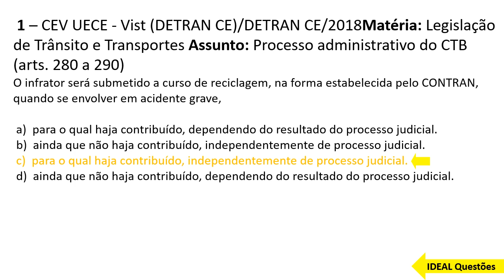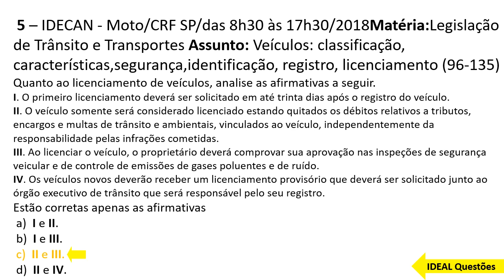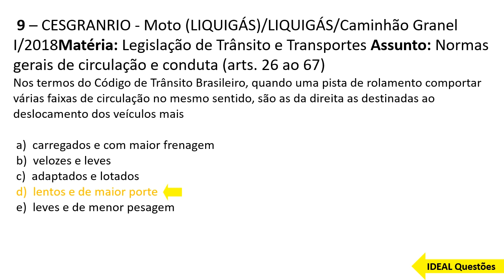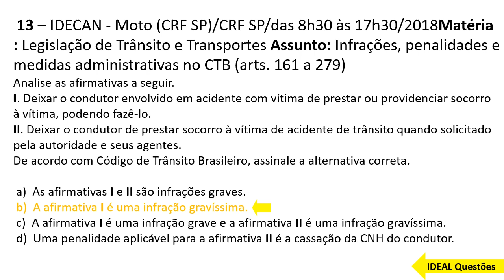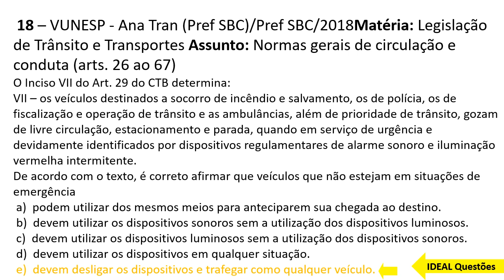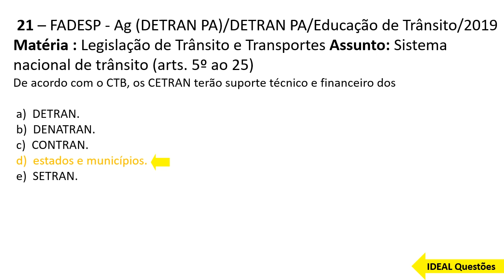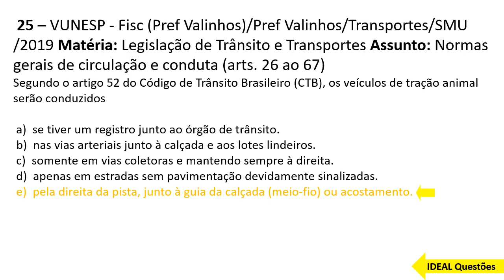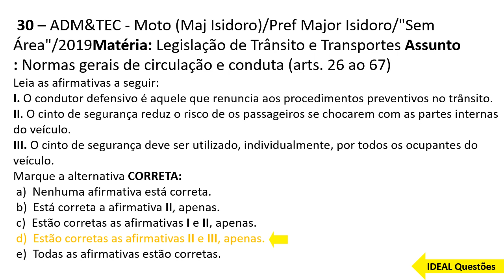QUESTÕES GUARDA MUNICIPAL DE LAJEDO - (PE) - LEGISLAÇÃO DE TRANSITO - IDEAL Questões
IDEAL Questões.

Questões De Concurso - GUARDA  MUNICIPAL DE LAJEDO - (PE) - LEGISLAÇÃO DE TRANSITO    ...

CONHECIMENTOS ESPECÍFICOS  ..